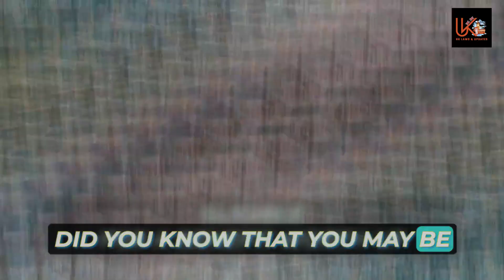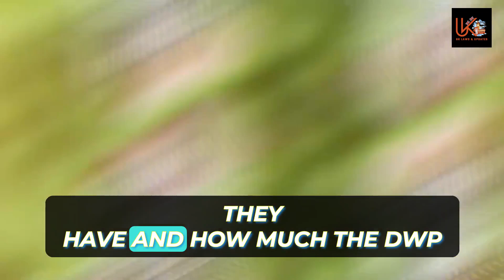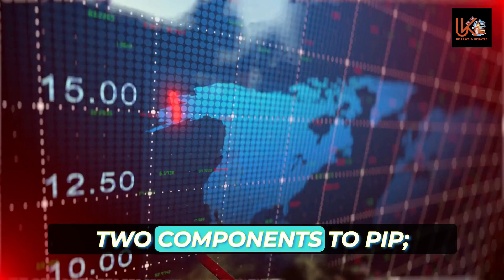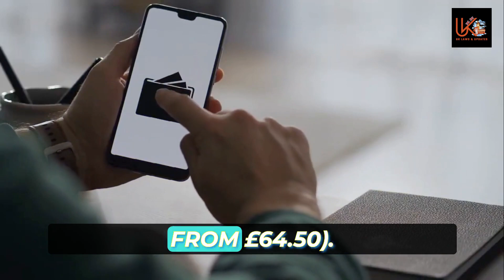Don't Miss Out: Could You Qualify for a £748/Month Benefit as a Briton with Respiratory Conditions?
In this video, we'll explain how you could potentially qualify for a £748/month benefit as a British person with respiratory conditions. This benefit is called the personal independence payment, and it could be the answer to your prayers!

If you're a Briton with respiratory conditions, then you might be wondering if you qualify for the personal independence payment. In this video, we'll explain how to find out if you qualify and guide you through the process of claiming the benefit. This video is essential information if you're looking to improve your respiratory health or live with less disability!

1. "Breathing Easier: How to Qualify for a £748/Month Benefit in the UK"
2. "What You Need to Know About £748/Month Benefits for Britons with Respiratory Issues"
3. "Could You Be Eligible for a £748/Month Benefit in the UK? Find Out Now"
4. "Navigating Respiratory Condition Benefits in the UK: What You Need to Know"
5. "Maximizing Your Benefits: How to Secure £748/Month as a Briton with a Respiratory Condition"
6. "The Ins and Outs of UK Benefits for Respiratory Conditions"
7. "How to Apply for a £748/Month Benefit as a Briton with Respiratory Issues"
8. "Breaking Down the £748/Month Benefit: Everything You Need to Know"
9. "The Ultimate Guide to Respiratory Condition Benefits in the UK"
10. "Struggling with a Respiratory Condition? Here's How to Secure Relief in the UK"
11. "Are You Eligible for a £748/Month Benefit in the UK? Find Out Here"
12. "Breathe Easier with UK Benefits for Respiratory Conditions"
13. "Everything You Need to Know About Respiratory Condition Benefits in the UK"
14. "Understanding UK Benefits for Respiratory Issues: How to Secure £748/Month"
15. "The Essential Guide to UK Benefits for Britons with Respiratory Conditions"
16. "Maximizing Your Benefits: Tips and Tricks for Respiratory Condition Relief in the UK"
17. "How to Navigate the Benefits Process for UK Respiratory Condition Relief"
18. "Boost Your Income: How to Qualify for a £748/Month Benefit as a Briton with Respiratory Issues"
19. "UK Benefits for Respiratory Issues: What You Need to Know to Get Relief"
20. "Exploring UK Benefits for Respiratory Conditions: How to Secure Your £748/Month"